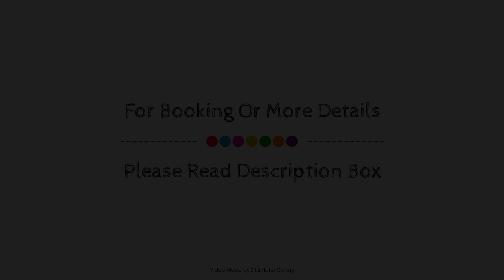Movich Hotel Las Lomas, Rio Negro, Colombia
About Property:
Set in a prime location of Rio Negro, Movich Hotel Las Lomas puts everything the city has to offer just outside your doorstep. Featuring a complete list of amenities, guests will find their stay at the property a comfortable one. Free Wi-Fi in all rooms, 24-hour front desk, facilities for disabled guests, car park, business center are on the list of things guests can enjoy. Designed for comfort, selected guestrooms offer television LCD/plasma screen, internet access – wireless, internet access – wireless (complimentary), air conditioning, desk to ensure a restful night. The hotel offers various recreational opportunities. Movich Hotel Las Lomas combines warm hospitality with a lovely ambiance to make your stay in Rio Negro unforgettable.
Searching For
1. Movich Hotel Las Lomas - Rio Negro
2. Movich Hotel Las Lomas - Rio Negro Virtual Tour
3. Movich Hotel Las Lomas - Rio Negro Rooms
4. Movich Hotel Las Lomas - Rio Negro Amenities
5. Movich Hotel Las Lomas - Rio Negro Videos
6. Movich Hotel Las Lomas - Rio Negro Offers
7. Movich Hotel Las Lomas - Rio Negro Deals
Audio Credit:
Track Title: Subway Dreams
Artist: Dan Henig